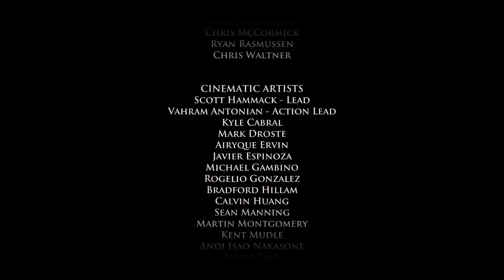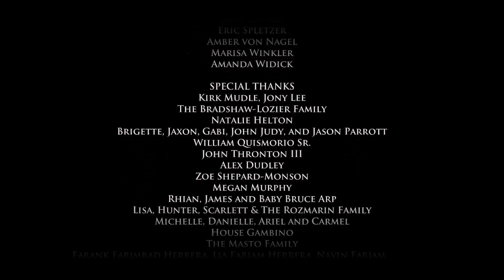Det Var Selvforsvar - Game Of Thrones S1 Ep3: #5 (Norsk Gaming)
Jeg liker veldig godt tv-serien! Og da gledet jeg meg til å spille det! Og igjen så leverer Telltale Games med et bra spill med dritbra historie! :D

Dette er noe jeg gjør på fritida mi, det er bare en hobby og jeg tjener ikke noe penger på videoene mine.

Linker